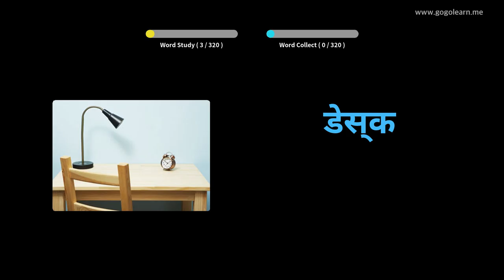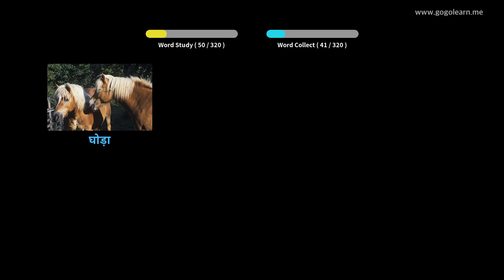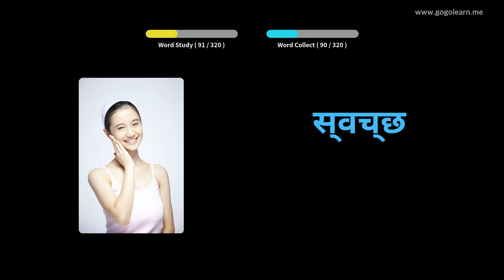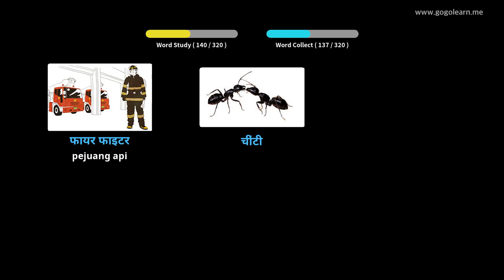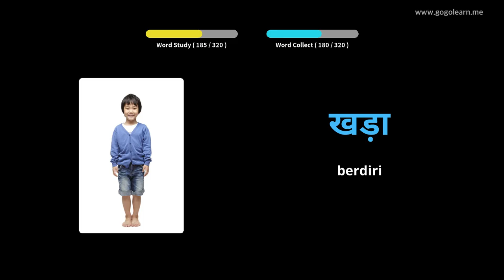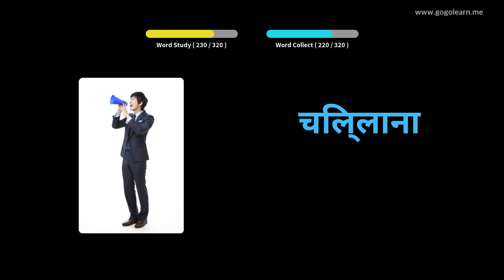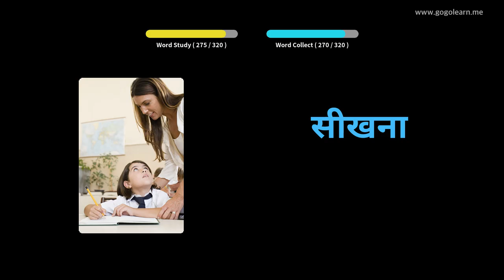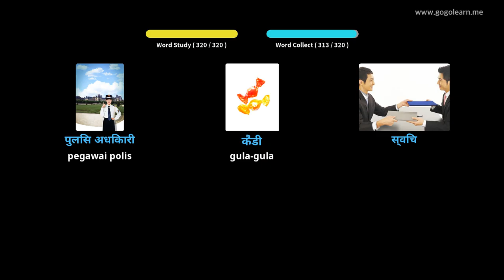Perbendaharaan Kata Hindi Mendengar Semasa Memandu | Golearn